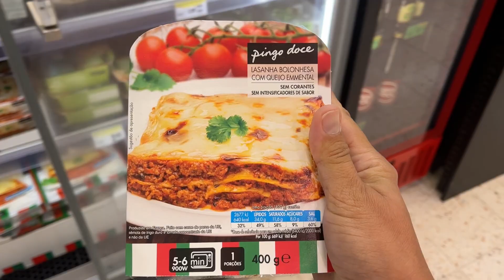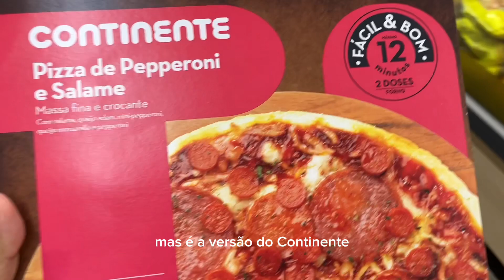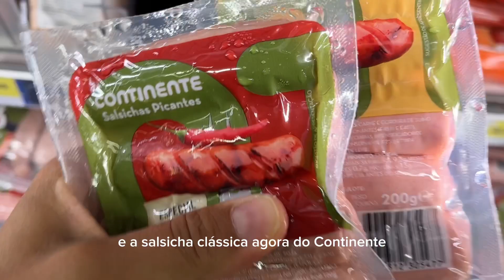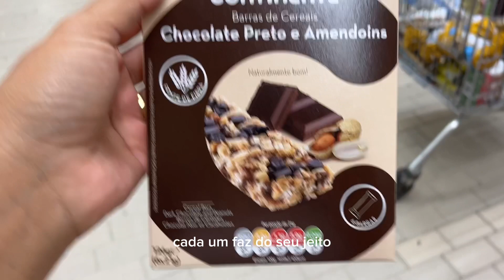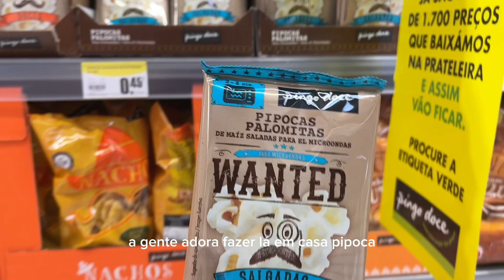Qual supermercado tem os melhores produtos em Portugal?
Estou com Instagram novo!
Me segue por lá: @marcelacarraro.oficial